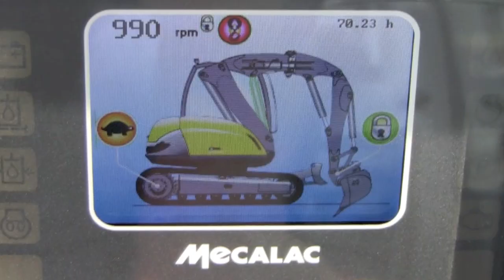mecalac 8mcr totally in balance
Mecalac 8mcr , midigraver met uitgebalanceerd zwaartepunt
Ahlmann Nederland ,onderwaard 11, Ammerzoden